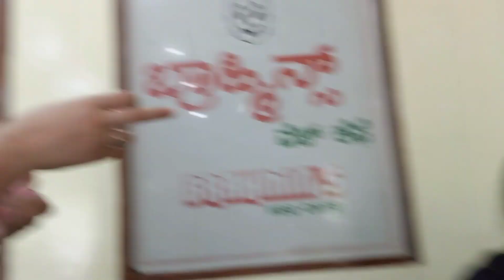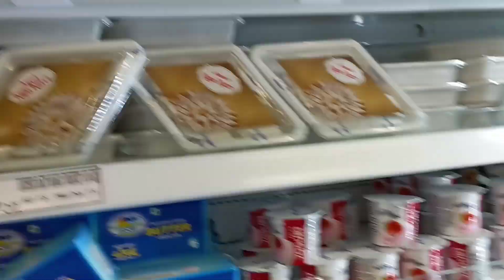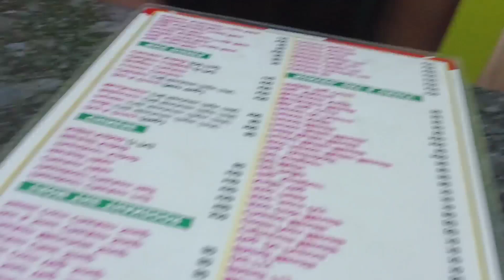Never thought this day will come | Vlog #50